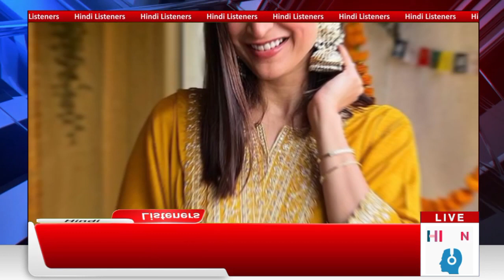Aahana Kumra Lifestyle 2024, Boyfriend, Income, House, Family, Biography & Networth